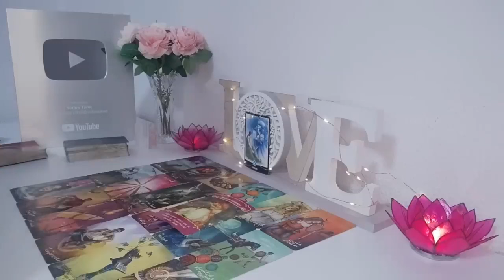AQUARIUS SOMEONE DIES!!️😱⚰️ I CAN'T TELL YOU WHAT I FEEL 🔮 AUGUST 2024 TAROT LOVE READING